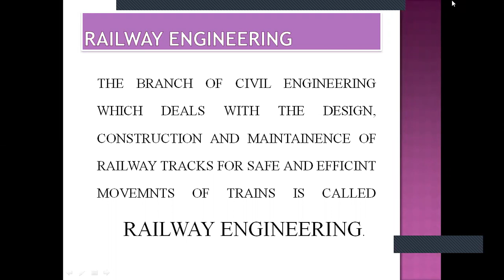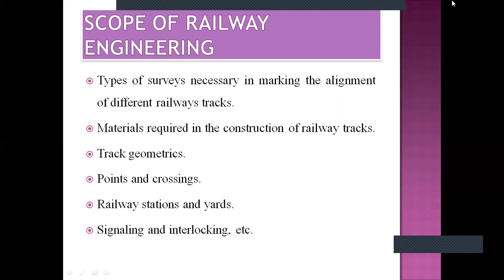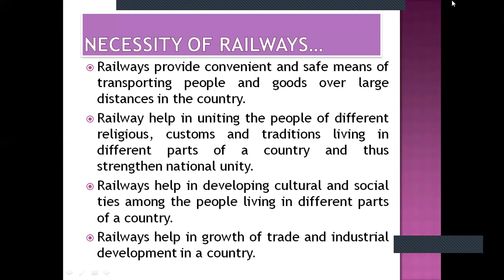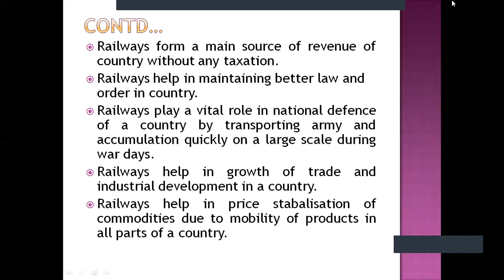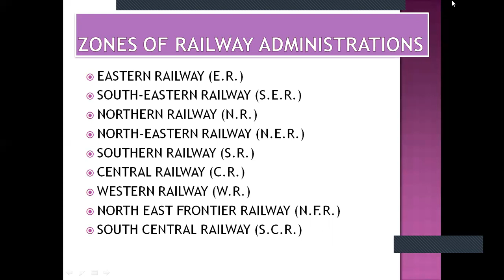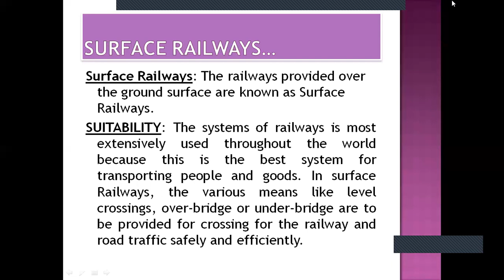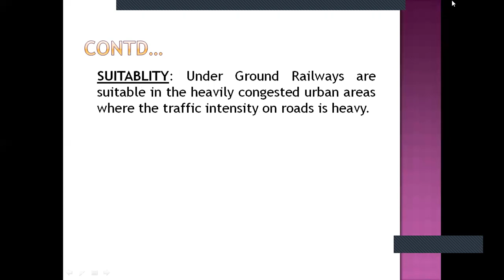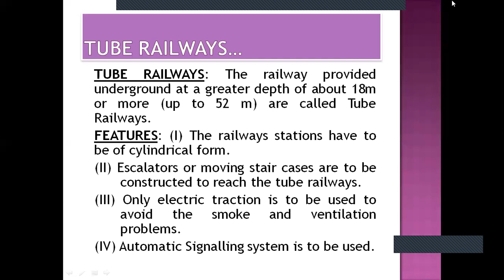RBT Lec 1 Introduction